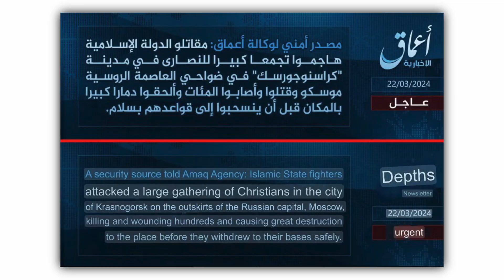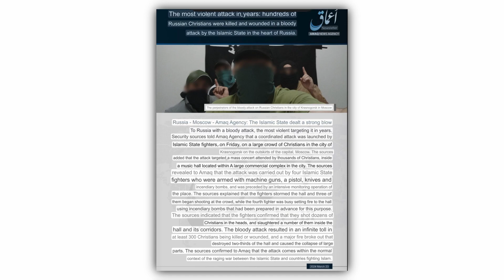ISIS Attacks Moscow Concert Hall - What We Know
ISIS has attacked the Crocus City Hall in Moscow, killing over 150 and wounding another 100. Let's discuss what happened, what happened after the attacks, and what we're seeing from Putin and the Kremlin. We also discuss what we may see out of both Putin and ISIS following this attack given what they've done in the short time that's passed since the deadly attacks.